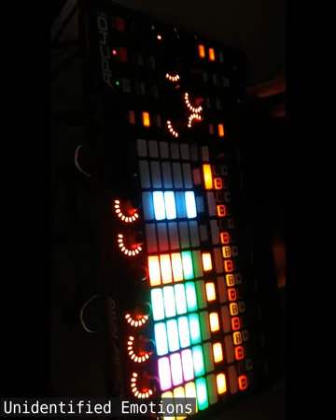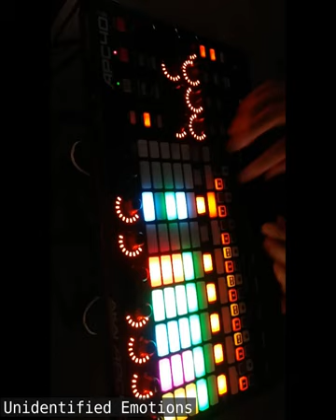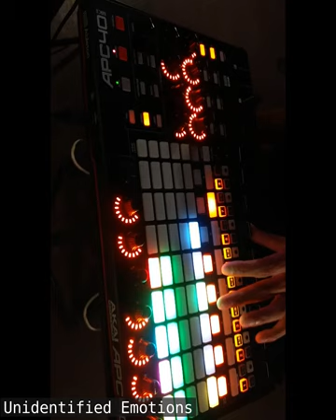Unidentified Emotions (Live at Soundcafe Neiro, Hidakagawa)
My original track "Unidentified Emotions" played live with Ableton & APC40.

This took place at Soundcafe Neiro in Hidakagawa Town, Wakayama Prefecture.

日本語でポッドキャストもやってます:
(I also have a podcast in Japanese:)